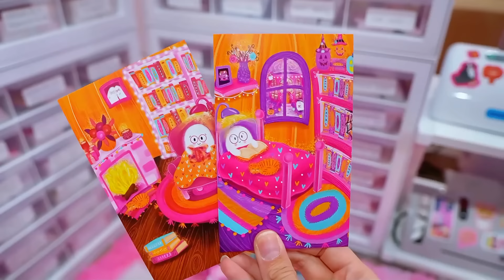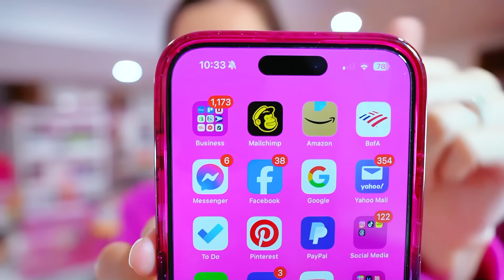1,160 CURRENT ORDERS!? 👻 Packing Halloween Launch Orders After a Successful Launch! ✨ STUDIO VLOG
Hi guys! Usually this amount of open orders doesn’t happen until we get to Black Friday and the Christmas season, but here we are making a new record! This week we’re focusing on getting as many Halloween Launch orders packed up and shipped as we can. So sit back, and get ready for another busy video!

Happy reading! 😊
Emily

🎄 Head here to learn more about the book faire event I’ll be exhibiting at!

✨Camera Lens
✨Camera Mic